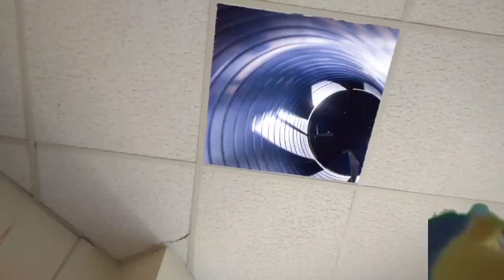Yo vs huggy wuggy vs Sonic.exe (continuación)